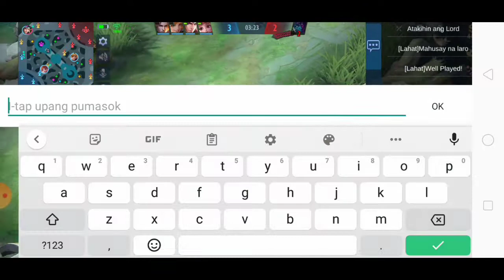CLASSIC MATCH- My Kagura Gameplay 💪☂️💕👍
WANT TO PLAY WITH ME? HERE'S MY ID:
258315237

OTHER MLBB ACC:

@ $K∆®L€T @

SKYLARK#21

FOLLOW MY SNAP CHAT😍: "geomelgumpal"